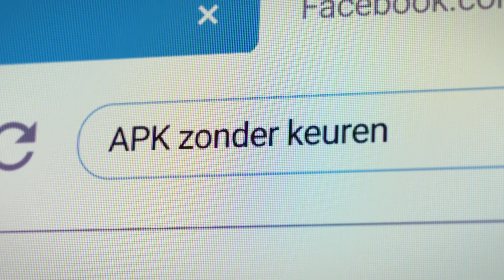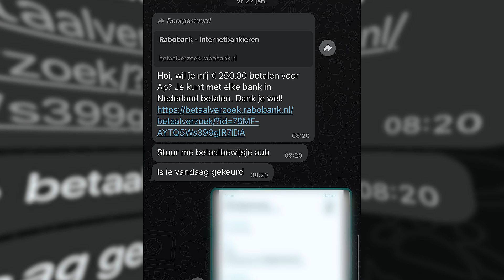Ik LIET DEZE Sloopauto ILLEGAAL APK Goedkeuren... Bizar! 😱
Wil je mij ook steunen inruil voor updates en invloed?

Deze video wordt mede mogelijk gemaakt door: Young Security en VKMAG. Wij blijven journalistiek onafhankelijk maar dat kost wel geld, gelukkig steunen zij hier ons bij.

Ik liet een sloopauto illegaal apk goedkeuren. Na PostNL, BOA-kleding en een rijbewijs is het nu de beurt aan APK's. Via Facebook zijn er namelijk allerlei advertenties, je stuurt ze je kenteken en kilometerstand en jij krijgt netjes een keuringsrapport met de mededeling dat je auto is goedgekeurd. Bizar dat dit kan maar hoe zit dit nou?

Ik ben Darshan Boerema 22 jaar oud en ik maak video's op YouTube.
Volg mij op de social media kanalen om op de hoogte te blijven van nieuwe video's.